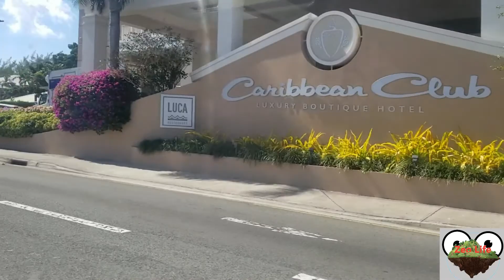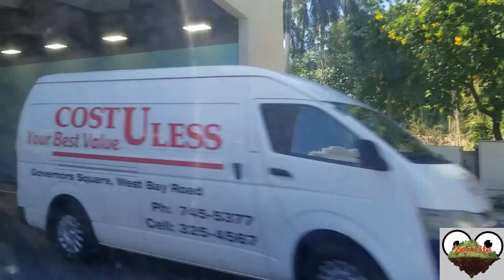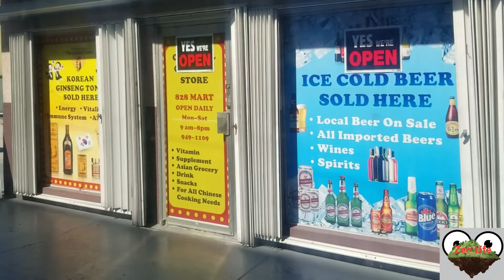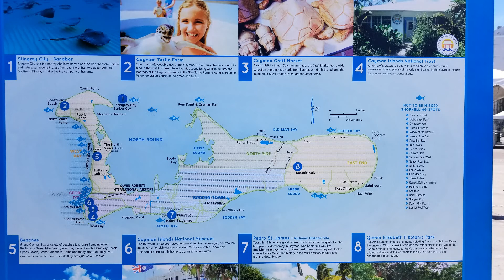Cruise Carnival Miracle Day 3 vlog. Grand Cayman City Bus Tour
Just normal bus and the driver I think her name is Janet and she was so nice